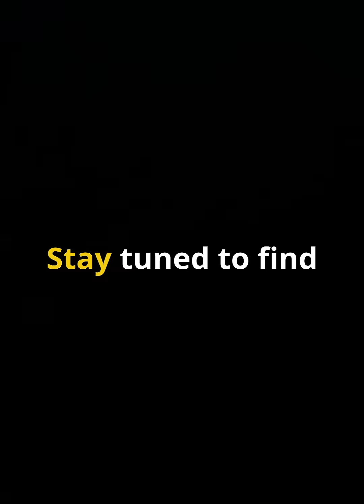The Mysterious Gulper Eel: The Deep Sea Swallower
Dive into the depths of the ocean with us as we unravel the mystery of The Mysterious Gulper Eel! 🌊🔍 Known for its massive mouth that can swallow prey much larger than itself, this rare and enigmatic creature lurks in the abyssal zone where sunlight never penetrates. Measuring just 2 to 3 feet long, the Gulper Eel uses its bioluminescent lure to attract unsuspecting prey. Join us as we explore the secrets of this fascinating deep-sea dweller! What do you think—is it a terrifying predator or a vital part of the ocean's ecosystem? Share your theories in the comments below!